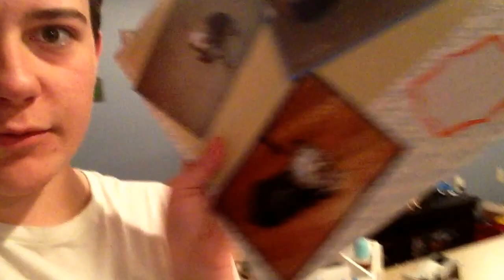Update for April!